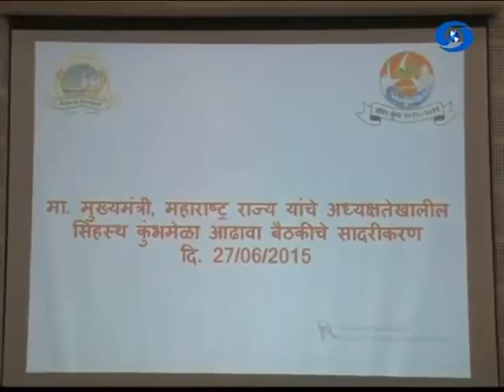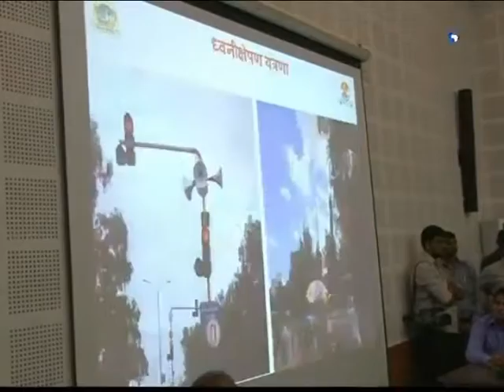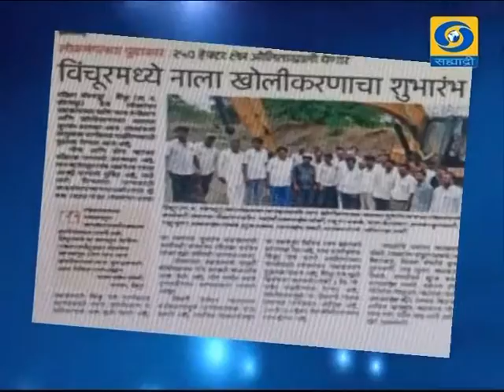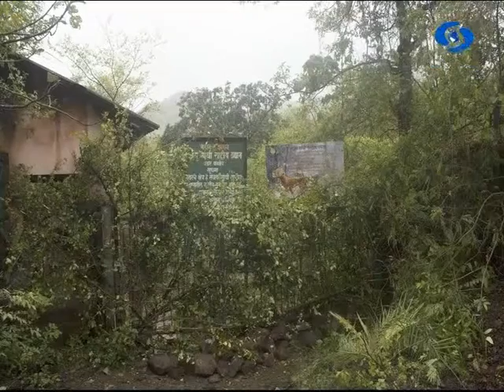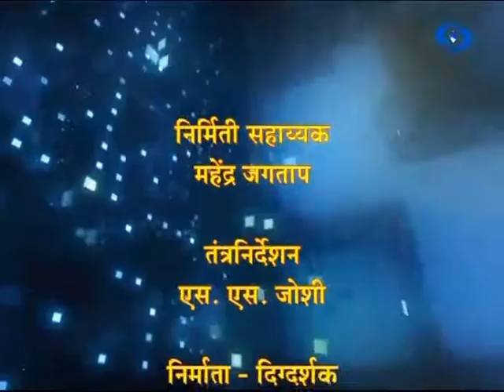Episode Dated 05/07/2015 _ भाग दिनांक ०५/०७/२०१५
DD Sahyadri
Doordarshan Mumbai
Show : Vartapatra Swacchata Abhiyan (05/07/2015)
TV Report : Dr. Panjabrao Krushi Vidyapeet Nagpur Swacchata Abhiyan.
TV Report : Chief Minister Devendra Phadnavis visit to Nashik on occasion Sihansta
Kumbhamela Purva Tayari and Programme of Swacchatechi Sapatapadi at Bhosala Military school Nashik.
Participant : Sanjay Gawade (Asstt. Commissioner, Pune Municipal Corporation)
Anchor : Rajashree Agashe
Producer : Deepak Shedge.